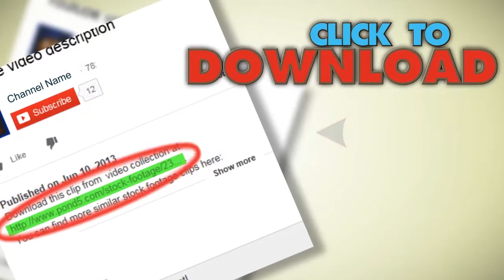Hd Summer Zipper Surprise. Stock Footage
You have watched Hd Summer Zipper Surprise. Stock Footage"